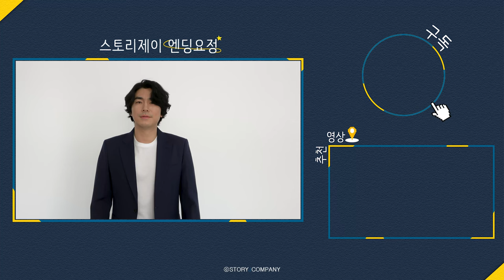[이시언] 핫서클 광고 촬영 비하인드 🎬 | 시언과 함께 모두 시언하세요💙